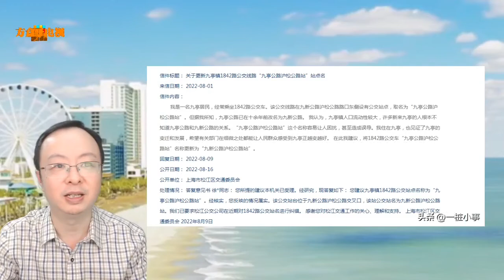1842路公交车九亭公路沪松公路站名称应更新为九新公路沪松公路站